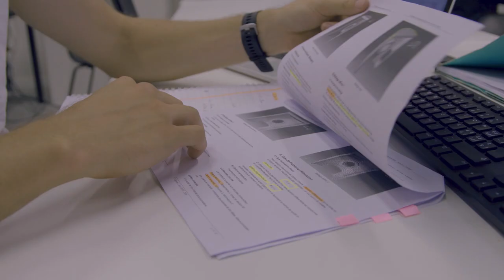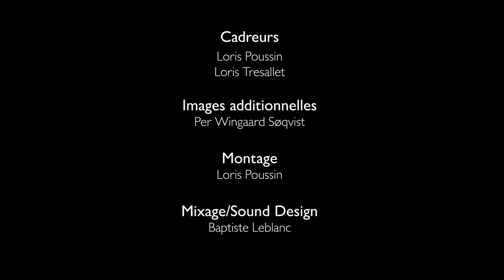In Between // Per Wingaard Sjøqvist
Freerider oscillant entre les études et la montagne, Per est à la quête de lignes parfaites. Il est étudiant en master de génie mécanique à l’EPFL et ambassadeur de Black Crows Suisse.
Le Freeride est pour lui, l’expression artistique sur une face où il peut choisir sa meilleure trajectoire pour optimiser la poudre, les cliffs et les tricks. C’est cette adrénaline qui lui donne l’énergie nécessaire lui permettant de rester focus sur ses objectifs. Le sport et la stimulation intellectuelle lui offrent un bel équilibre pour pouvoir fonctionner.